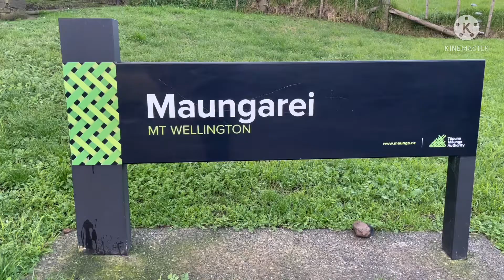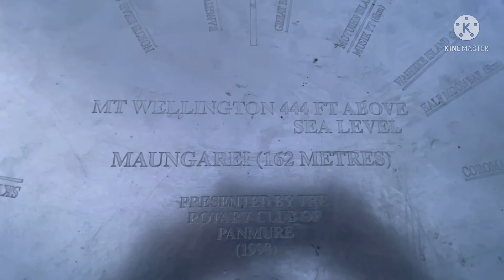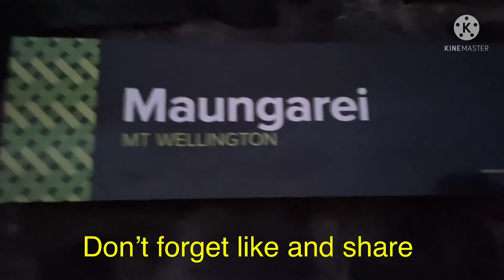Volcano of mount maungarei Auckland nz@DongEzperatvlogs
Volcano of maungarei Mount maungarei Auckland nz @DongEzperatvlogs